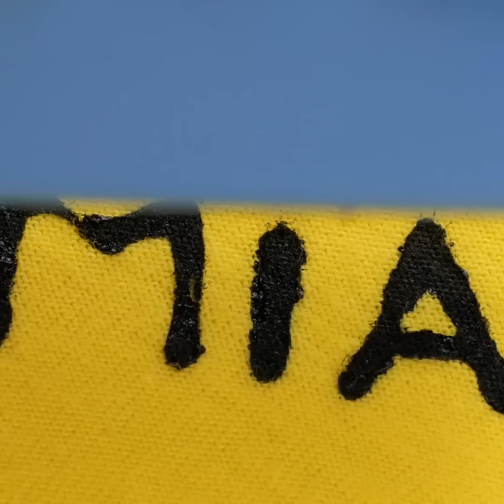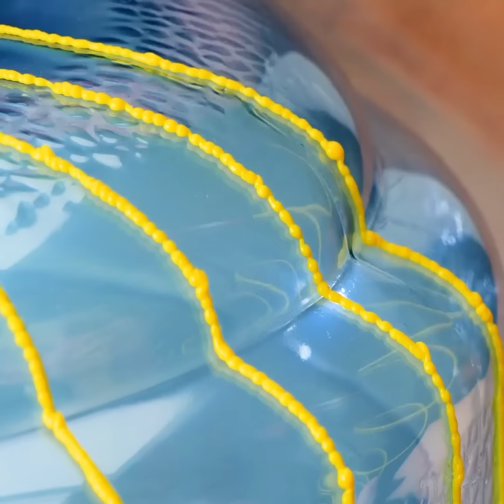GLUE GUN vs 3D PEN! What's Better? Cool DIY Ideas and Hacks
Timestamps:
00:01 - DIY headphones
02:30 - Renovate your keyboard with a 3D pen
02:45 - Hot glue beauty hacks and crafts
05:27 - How to decorate an old mirror